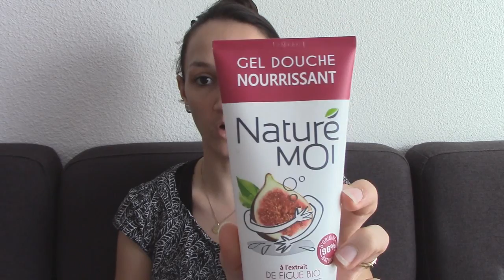#123 ◊ Haul MademoiselleBio et Découverte NatureMoi ◊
Si je ne réponds pas à votre commentaire, c'est que vous ne m'avez pas ajouté sur google plus :

Si vous avez apprécié cette vidéo n'hésitez pas à me soutenir en vous abonnant à ma chaîne.

C'est gratuit et en plus vous recevrez toutes mes nouvelles vidéos.

Laissez moi vos commentaires, vos avis, enfin tout quoi et je réponds toujours avec grand plaisir.